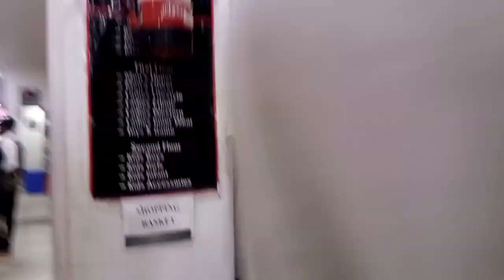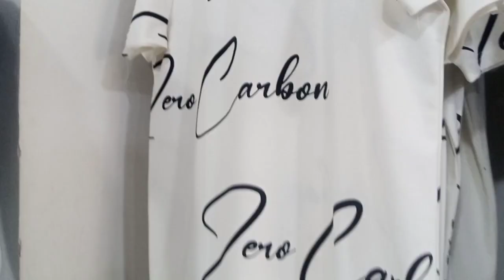Dumka re swimming pool 🔥Dumka bus stand 😱 दुमका बस स्टैंड मे खड़ी बस में आग लग गई 😱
Dumka bus stand 😱 दुमका बस स्टैंड मे खड़ी बस  में आग  लग  गई 😱 दुमका का स्विमिंग पुल में मज़ा आया 😎